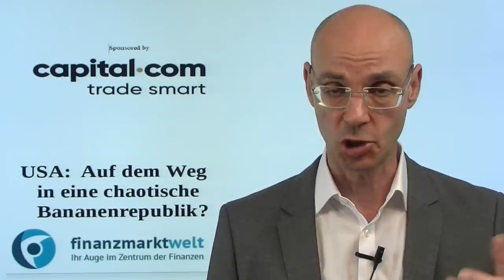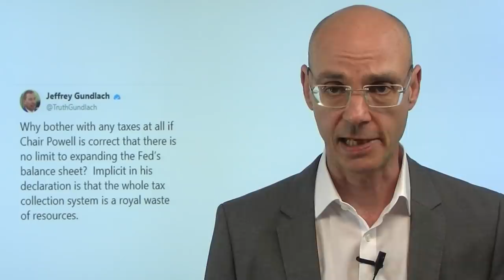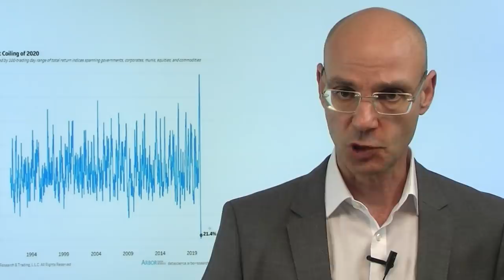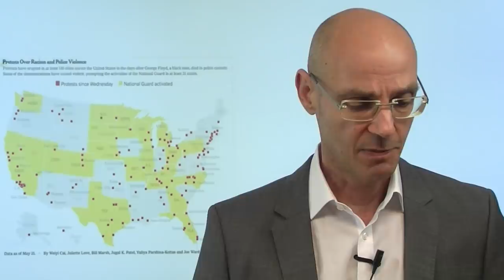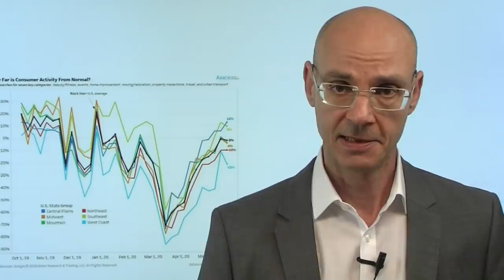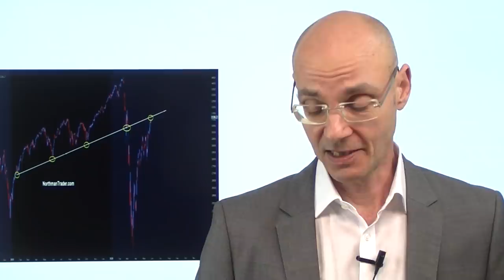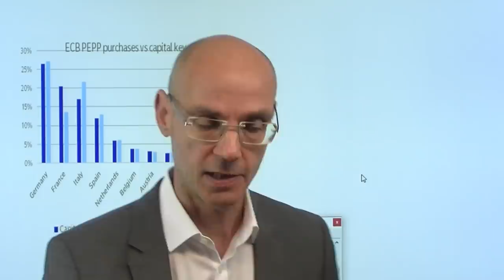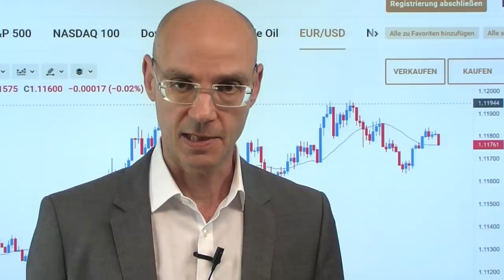USA: Auf dem Weg in eine chaotische Bananenrepublik? Marktgeflüster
Sind die USA auf dem Weg in eine chaotische Bananenrepublik? Die schockierenden Bilder von den Ausschreitungen in zahlreichen amerikanischen Städten reißen nicht ab, viele dieser Städte haben nun den Ausnahmezustand verhängt - New York sogar bis Sonntag (was sogar die nicht unbedingt empathische Wall Street beeindruckt hat!). Damit schlittern die USA nach der Coronakrise gleich in die nächste Krise - ein bürgerkriegsähnlicher Zustand, der nicht so schnell aufhören dürfte. Im Stile einer Bananenreüublik agiert übrigens auch die US-Notenbank Fed in ihrem Verhältnis zur Finanz-Krake Blackrock. Keine Frage: die USA haben schon bessere Zeiten gesehen - der relative Abstieg von der Supermacht schlechthin zu einem zerissenen Land wird immer offensichtlicher. Gewinner des amerikanischen Abstiegs ist wohl China..